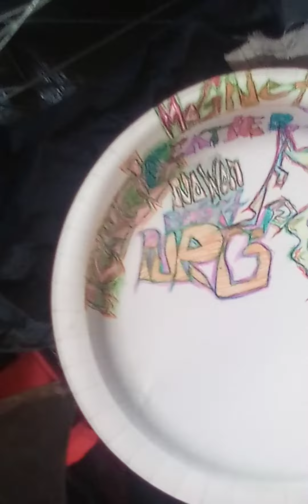July 6, 2022